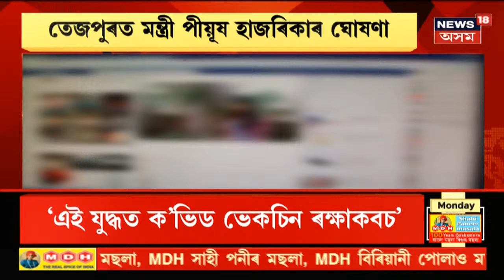Unlock Process News | দিল্লীত আনলক প্ৰক্ৰিয়া অৰম্ভ হোৱাৰ পাছতেই তীব্ৰ যান - জঁট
7 June, 2021: দেশত ক'ৰোনাৰ সংক্ৰমণ কিছু সুস্থিৰ হোৱাৰ পাছত ঠাইয়ে ঠাইয়ে আৰম্ভ হৈছে আনলক প্ৰক্ৰিয়া। দিল্লীত আনলক প্ৰক্ৰিয়া অৰম্ভ হোৱাৰ পাছতেই সৃ্ষ্টি হ'ল অভাৱনীয় যান - জঁটৰ।